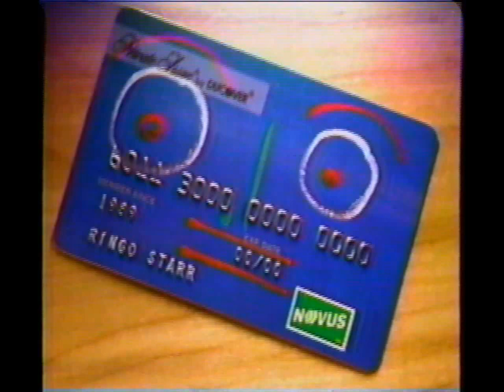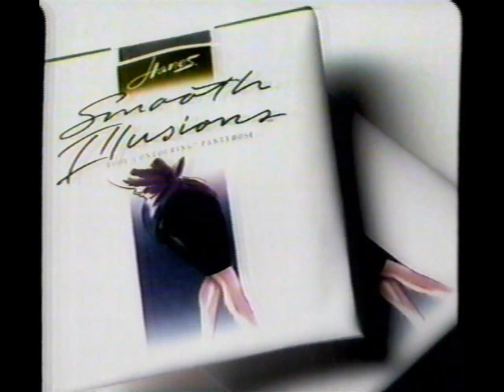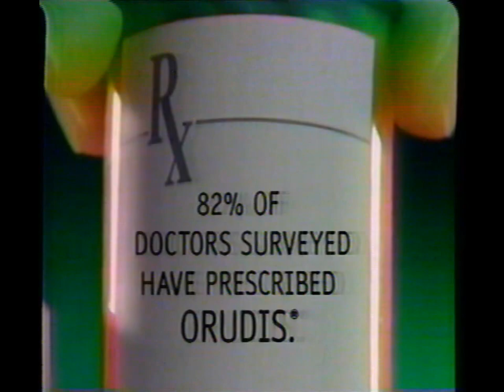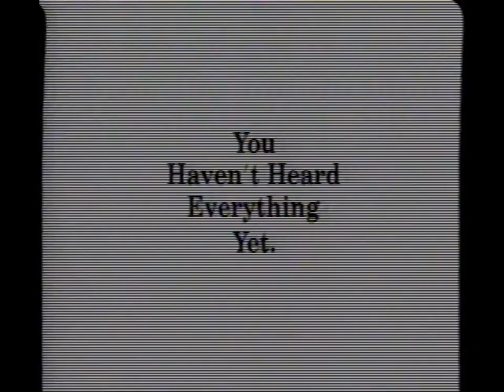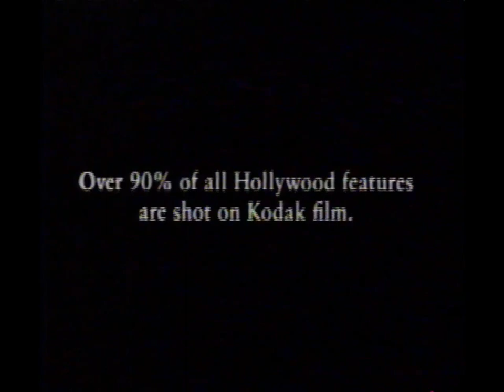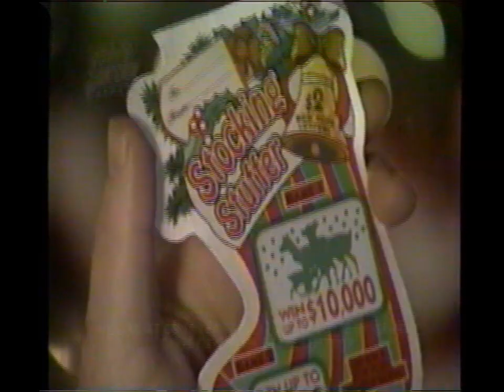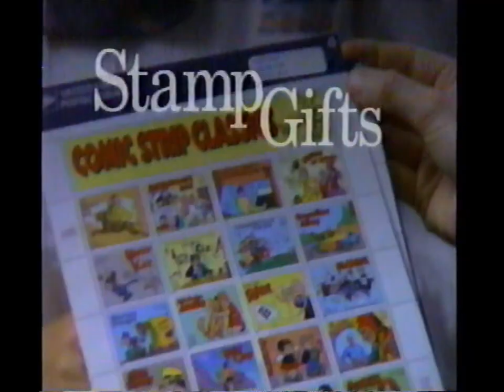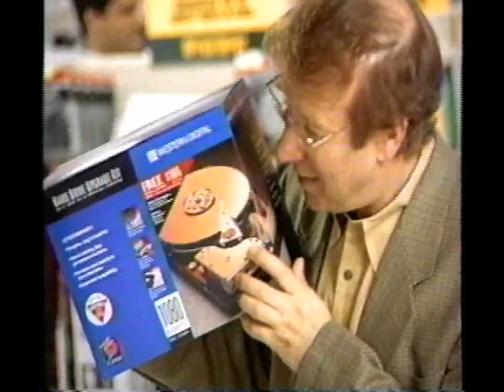90s Commercials 002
00:00:00 WABC7 Beatles Anthology Intro
00:01:02 Ford Taurus
00:01:33 Private Issue by Discover featuring Ringo Starr
00:02:00 Disney's Cinderella Home Release
00:02:32 Pepcid AC
00:03:02 Pepsi (at the beach)
00:03:31 The Marshal
00:03:50 Kodak Film (Pulitzer Prizes)
00:04:19 Ford Mustang Cobra
00:04:49 Arizona Jeans
00:05:22 Xerox (snowing letters)
00:05:50 Televisons Greatest Performances
00:06:15 Grace Under Fire and Ellen on this Wednesday
00:06:53 Channel 6/Mellon PSFS 1995 Thanksgiving Parade
00:07:07 Mercedes Benz E-Class featuring Fat Tony
00:07:37 Albert Einstein Heart Center
00:08:16 Ford Taurus (eye for design)
00:08:44 Microsoft Encarta
00:09:14 Pizza Hut "Lovers Line"
00:09:47 Hanes Smooth Illusion
00:10:15 Baked Tostitos
00:10:44 "Fresh Horses" from Garth Brooks
00:11:14 Roseanne, Hudson Street, Coach, and Home Improvement this Tuesday
00:11:45 Discover "The Big Payback"
00:12:17 Tylenol Flu
00:12:44 Motorola Pagers
00:13:17 Subway with their Ace Ventura Collector's Cup promotion
00:13:45 NYPD Blue viewer discretion advised
00:14:06 ABC TGIF with Family Matters and Step by Step
00:14:28 Volvo 850 Turbo Sportswagon
00:14:56 Staples, I don't care if you're the mailman
00:15:26 Mitsubishi Galant
00:16:07 Father of the Bride Part 2
00:17:09 Kodak, in space
00:17:36 Ford Explorer
00:18:07 Orudis KT
00:18:36 Next weekend we got a What About Bob and Groundhog Day
00:19:08 Turning Point with Princess Diana (this aged well)
00:19:23 Pepsi. What a universe where a diner has both colas
00:20:23 Money Train
00:20:38 Xerox (dripping color)
00:21:08 Apollo 13
00:21:24 The City, the new daytime series on ABC (can't wait)
00:21:51 Action 6 News Brief
00:22:25 Pep boys and Parts USA  (cool water pumps)
00:22:35 Infiniti
00:23:06 Marriot
00:23:37 Where do tabloid photographers draw the line?
00:23:45 Extra Strength Tylenol, get some for your dad
00:24:16 Ford Contour SE (up in the morning)
00:24:43 Kodak FunSaver Pocket "Serious Fun"
00:25:13 JCPenney Doing it Right
00:25:43 Ringo on GMA
00:26:37 Action News 6 Next at 11
00:26:51 Ford Taurus (raining in the city)
00:27:21 The Beatles Anthology Volume 1
00:28:51 Nobody Beats the Wiz
00:29:43 Nixon
00:30:43 Ford Taurus (they can't stop making these)
00:31:14 Pepsi (for the sad and lonely)
00:31:44 Mighty Morphin' Power Rangers: The Movie
00:31:59 Childrens Motrin
00:32:30 JCPenney "After Thanksgiving" Sale
00:32:55 The Jeff Foxworthy Show and Maybe This Time on this Saturday
00:33:14 Infiniti I30
00:33:44 Epson Printers
00:34:14 HanesWear
00:34:44 Intel Pentium Processor
00:35:15 Sears
00:35:44 Kodak (Academy Awards)
00:36:16 America's Funniest Home Videos and can Superman stop the Nazis?
00:37:01 ABC News Brief
00:37:31 Volkswagen Golf
00:38:02 Panasonic Palmcorder (worst device name)
00:38:31 Jaguar Vanden Plans
00:39:15 Ford Windstar
00:39:46 Motorola Pagers (forgot the kids again)
00:40:14 Nike Air Penny
00:40:44 Casino
00:41:15 Bye Bye Birdie
00:42:01 Microsoft Office
00:42:31 American Express
00:43:01 Tylenol
00:43:31 Goldeneye
00:44:01 Strange Compulsion
00:44:37 Chase
00:45:06 Channel 7 Eyewitness News Brief
00:45:39 NY Lottery
00:46:04 Pepsi featuring Shaq
00:47:05 Ford Contour SE (carpooling is anti-american)
00:47:35 Georgia vs Georgia Tech
00:48:41 The American President
00:48:56 Black & Decker with their Handy Steamers
00:49:47 ATT
00:50:15 Johnson & Johnson
00:50:44 Ford Ranger and the Truckathon
00:51:14 Jumanji
00:51:29 Capitol Records
00:51:59 USPS
00:52:29 Wiz Bucks
00:53:00 Chevrolet Lumina
00:53:30 Barbados Travel Ad
00:54:13 Motorola (forgot the dog)
00:54:47 Nike
00:55:15 Get Shorty
00:55:31 Disney World
00:56:00 ABC News Brief (Thanksgiving Edition)
00:56:31 Epson Printers (Cool UI)
00:57:01 Visa Check Card
00:57:30 Eagle Vision TSi
00:58:10 Sears (Holiday Reminder)
00:58:40 Microsoft and Scholastic's Magic School Bus
00:59:11 Frank Sinatra 80 Years My Way
00:59:41 More Thanksgiving Football and some Golf
01:00:15 Mercedes Benz with all the classes
01:00:39 Channel 7 Eyewitness News Brief
01:01:13 NY Lottery on the WTC
01:01:34 Ford Windstar
01:02:34 Office Depot
01:03:04 Purina Dog Chow
01:03:20 The History Channel (wonder if they got Ancient Aliens yet...)
01:03:35 Merry Month of Mayhem bumper on A&E
01:03:45 Saturn
01:04:44 Lean Cuisine Cafe Classics
01:05:01 Tommy Boy

Happy Thanksgiving you animals 🦃 Here's a collection of commercials from a tape labeled Beatles. Appears to be from 1995, before and after Thanksgiving, and is showing some age. The best parts are clearly the news briefs where you see the parade balloons. Hope this makes chopping onions for stuffing a little easier this year 😭